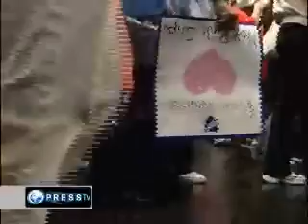Manifestação contra a banca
Nos EUA, 18.5.010